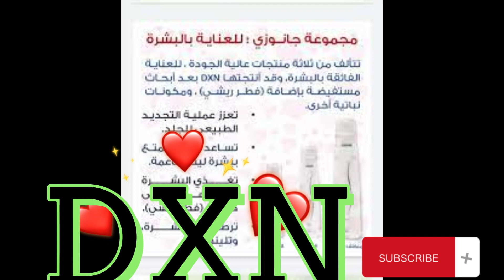food supplements .العناية بالبشرة . شامبو جانوزي من DXN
"مكملات الطعام من DXN: الطريقة المثلى للصحة والعافية"
مرحبًا بكم في هذا الفيديو الذي سنتحدث فيه عن مكملات الغذاء من DXN وكيف يمكن لهذه المنتجات أن تساعد في تعزيز صحتك وعافيتك العامة.

**ما هي DXN؟:**
DXN هي شركة عالمية متخصصة في إنتاج وتوزيع مكملات الغذاء والمنتجات الصحية. تأسست DXN في عام 1993 وأصبحت من أبرز الشركات في مجال صناعة مكملات الغذاء والمنتجات الصحية في العالم.

**مزايا مكملات DXN:**
DXN تقدم مجموعة واسعة من المكملات الغذائية التي تمتاز بالجودة العالية والمكونات الطبيعية. إليك بعض المزايا الرئيسية لمنتجات DXN:
1. **مكونات طبيعية:** منتجات DXN تحتوي على مكونات طبيعية ونقية، مما يجعلها خيارًا آمنًا وفعالًا لتعزيز صحتك.
2. **تصنيع عالي الجودة:** تتم عمليات تصنيع DXN وفقًا لأعلى معايير الجودة العالمية، مما يضمن جودة منتجاتها.
3. **تنوع المنتجات:** تقدم DXN مجموعة متنوعة من المكملات الغذائية، بما في ذلك منتجات مثل الجانوديرما والجنسنج ومكملات الفيتامينات والمعادن.
4. **دعم الصحة:** من خلال استخدام منتجات DXN بانتظام، يمكن أن تدعم صحتك العامة وتعزز من مستوى الطاقة والمناعة.
**اختيار المنتجات المناسبة:**
للاستفادة القصوى من منتجات DXN، من المهم اختيار المنتجات التي تلبي احتياجاتك الصحية الخاصة. يفضل استشارة محترف طبي أو مختص في التغذية للمساعدة في اختيار المنتجات المناسبة بناءً على احتياجاتك.
- شامبو جانوزي من افضل منتجات DXN للشعر هو شامبو جانوزي الصحي ، والذي أنتج خصيصاً للمحافظة على الشعر وجلدة الرأس، ويناسب كل أنواع الشعر لأنه متوازن في المعدل الهيدروجيني PH ، يحتوي على خلاصة فطر جانوديرما وفيتامين (B5) ، ومن أهم فوائده تقوية الشعر وتغذيته ومنع تساقطه وازالة القشرة .
( شامبو جانوزي DXN ) الطبيعي! ولماذا هو افضل شامبو للشعر:
كلنا يحتاج الى الى الشامبو لغسل الشعر والمحافظة عليه واظهاره بمظهر افضل! ولكن اذا كنت مهتما بصحتك وصحة شعرك فلابد انك قد سألت نفسك هذا السؤال : ماهو افضل شامبو للشعر ؟ فانت لا تريد شامبو مليء بالكيماويات والتي تضر بشعرك على المدى البعيد ، لذلك جاءتنا dxn بشامبو صحي وهو شامبو جانوزي dxn . في هذا الموضوع سنتعرف معا على شامبو جانوزي الطبيعي من dxn ، والذي أنتج خصيصاً للمحافظة على الشعر وجلدة الرأس، ويناسب كل أنواع الشعر لأنه متوازن في المعدل الهيدروجيني PH ، سنتعرف هنا في موقعنا على مكوناته وفوائده واستخداماته.

مكونات شامبو جانوزي dxn يتكون شامبو جانوزي dxn  بشكل رئيسي من :
  1- خلاصة فطر (جانوديرما) : وفوائده لا يمكن حصرها ، ويمكنك مراجعة هذا الموضوع عن فطر الجانوديرما (الريشي) :
2- فيتامين (B5)  : ومن فوائده تقوية الشعر وتغذيته ومنع تساقطه والمحافظة على لونه ،  اضافة الى زيادة لمعانه والحفاظ على رطوبته .
فوائد شامبو جانوزي dxn من فوائد شامبو dxn جانوزي :
  يقوي الشعر لاحتوائه على خلاصة فطر الجانوديرما وفيتامين B5 . لطيف ومعتدل ويجعل الشعر أكثر صحة ونعومة ولمعانا . يغذي الشعر ويساعد على نموه ويمنع تساقطه . يقتل البكتيريا الضارة ويزيل الحكة في الرأس .  يساعد على زيادة كثافة الشعر  . يساعد على ازالة القشرة من الرأس شامبو صحي خالي من المواد الضارة والتلوين الاصطناعي .